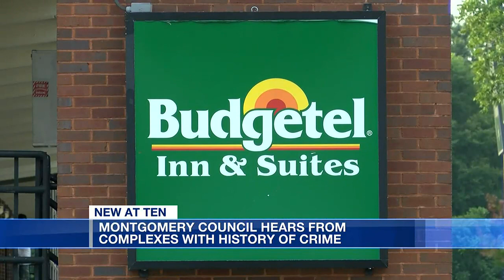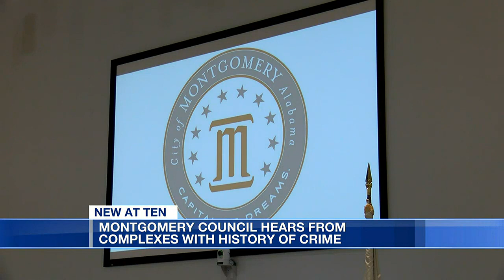Montgomery City Council hears from apartments with history of crime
The Montgomery City Council is cracking down on apartment complexes with a history of violence.